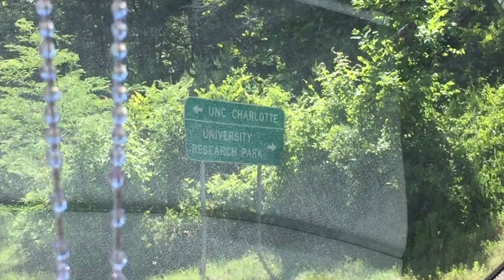He's Gonna Miss Me! | 6.9.2016 | TheMissMPL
Hello my beautiful lovely people!

Kris is gonna miss me! Hehehehe!

Love, Paula